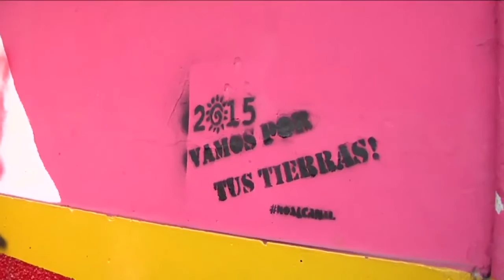Ciudadanos nicaragüenses protestaron este 13 de junio en contra del canal interoceánico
En Nicaragua el 13 de junio pasado se cumplieron dos años de la aprobación de la Ley 840, del canal interoceánico. Miles de ciudadanos y campesinos de diferentes puntos de ese país se congregaron en Juigalpa, Chontales, ubicado a 140 kilómetros al sureste de Managua para alzar su voz en contra del ambicioso megaproyecto, cuyo costo  económico se estima en 50 mil millones de dólares.

Kenia Izquierdo/Corresponsal Nicaragua/CB24